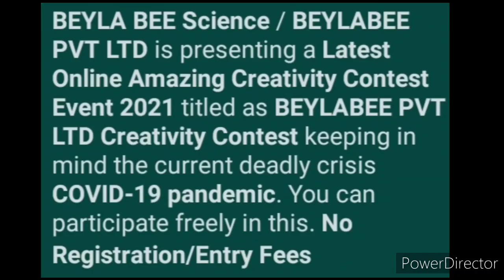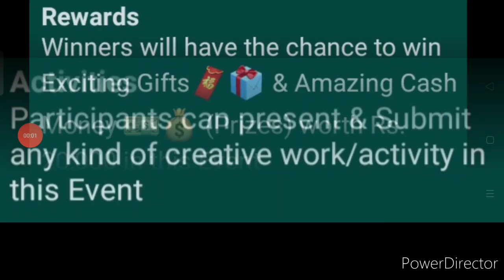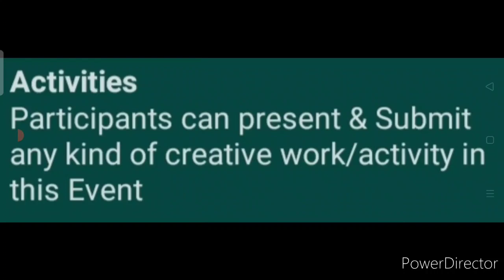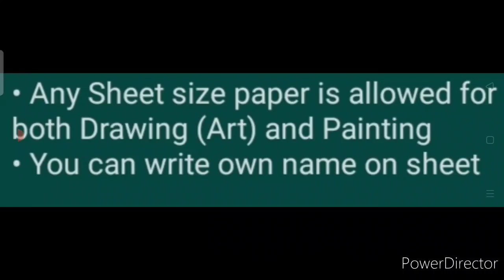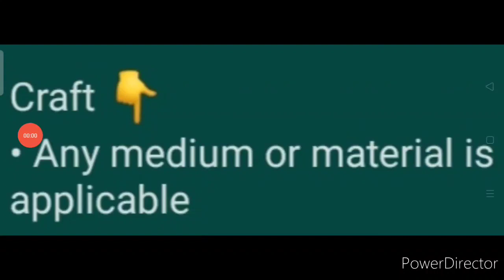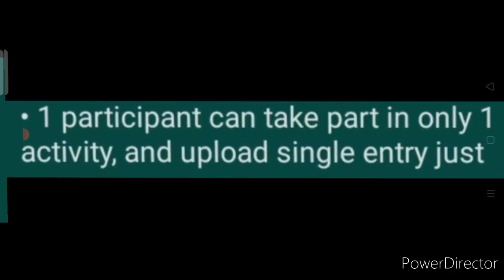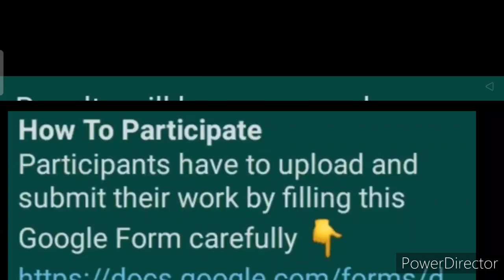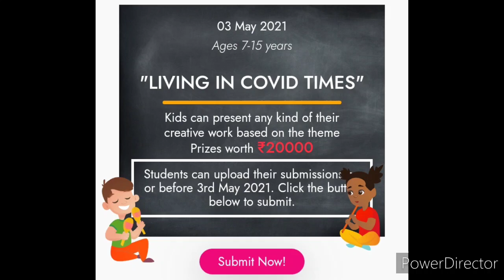Submit Any Creative Work & Win Exciting Prizes - Free Online Creativity Contest Event 2021